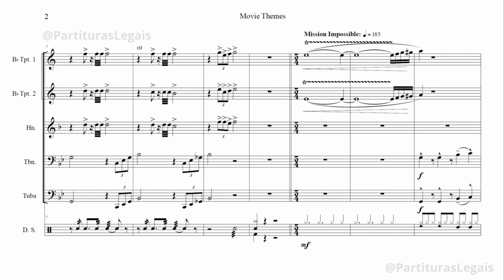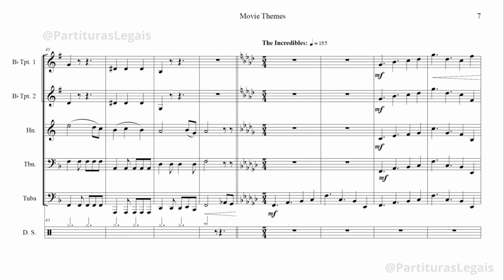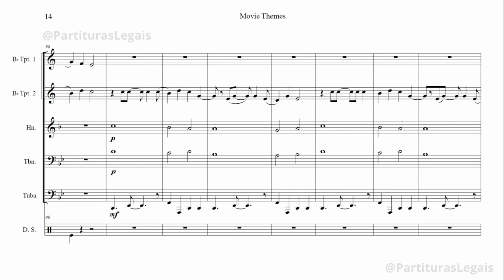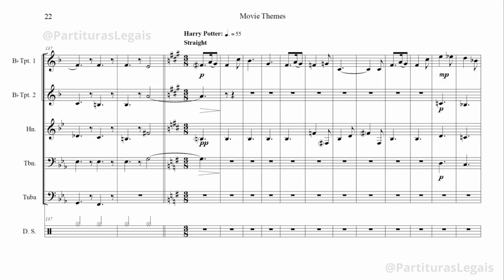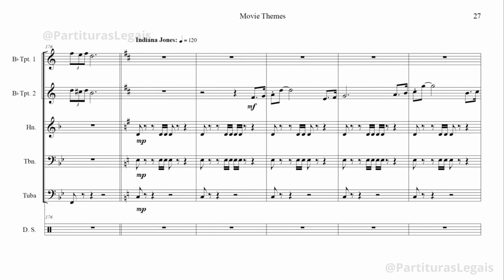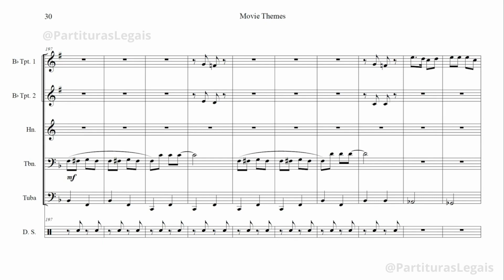Temas de filmes famosos Pixar/Disney - Quinteto Partituras Legais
Piratas do Caribe
Os incriveis
Pantera cor de rosa
Rocky
Pequena sereia
Rei Leão
Harry Potter
Os simpsons
Star Wars
Indiana Jones
Looney Tunes